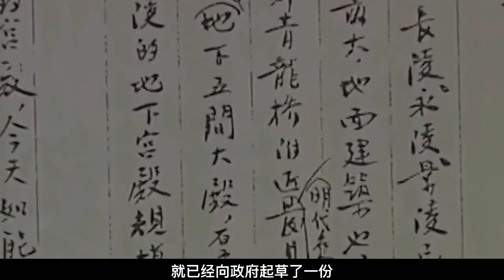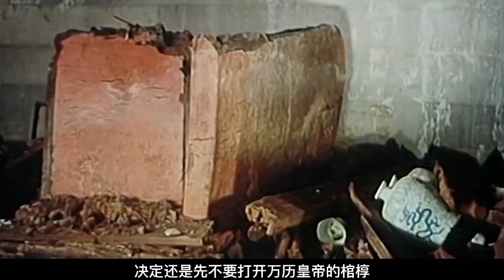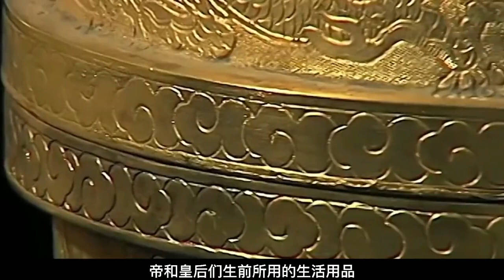郭沫若最失败一次考古，执意打开北京定陵，事后多人离世至今成迷【墓史迷踪】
郭沫若 失败 考古 多人死亡 请注意，本视频完全符合YouTube社区准则，没有任何违规行为。